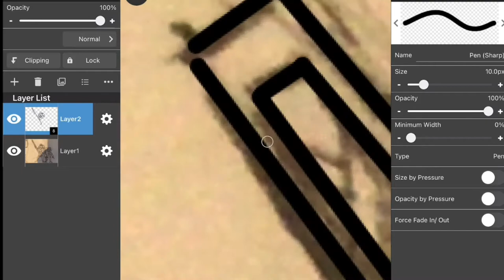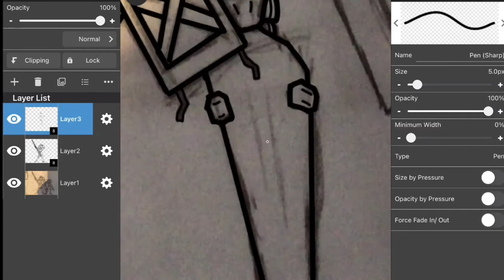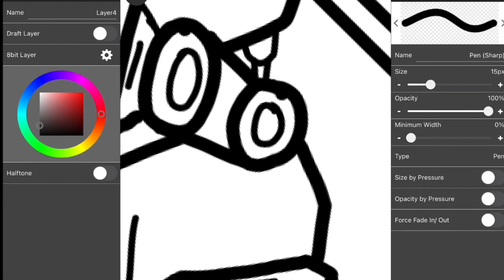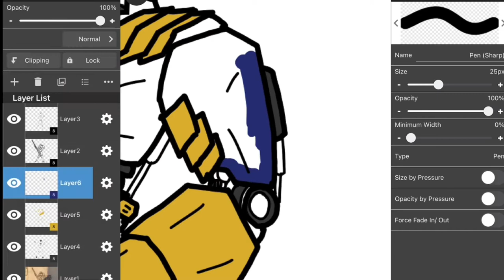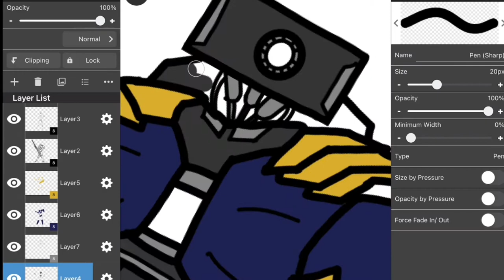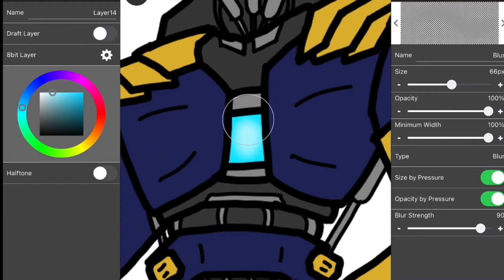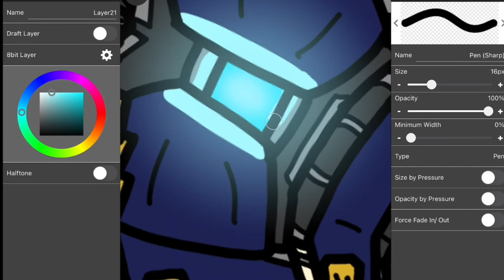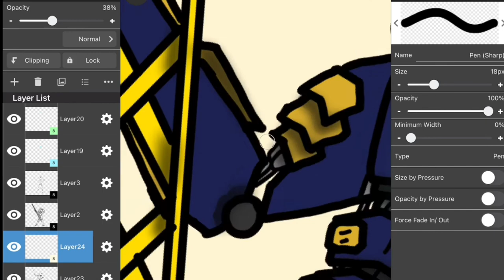“Atlas” SPEEDPAINT! READ DESCRIPTION PLEASE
Heyo everybody! Things have been extremely busy for me the past couple of weeks. School is coming to an end here soon and that means exams. I apologize for missing my upload last week, I was especially busy over the entire week. However, all of this is besides the point. You guys should know what's going on in this drawing!

Atlas is a robot designed for combat. In the year 2170, sports like boxing and MMA have become obsolete, as now the favorite pastime of most of the world's population is viewing robot fights. The fights are held in massive arenas very similar to the Colosseum in Rome. The robots are not allowed to have any sort of weaponry that requires ammo such as missiles or guns. Atlas, unlike any of his competitors, is built solely for strength and durability. His engineer also gave him extremely dexterous hands and developed an A.I. more advanced than any other robot in the competition. Atlas is, consequently, able to overcome the hindrance of his lack of weapons and use his opponents' weapons against them. Atlas was the longest reigning Champion of the Android Arena competitions, until a robot known as "Mittens" entered the competition. After being beaten, Atlas's designer met with another designer whom owned one of the fastest robots in the competition. The two of them redesigned parts of Atlas's body, making him lighter, more flexible, and faster. Atlas quickly learned to use these newfound advancements to his advantage, and was able to defeat Mittens and reclaim his title as Champion.

For clarification, the version of Atlas you see in this video is Atlas after his redesign and upgrades, I may end up doing his previous version at a later time :D.